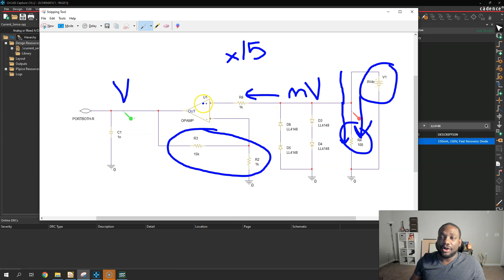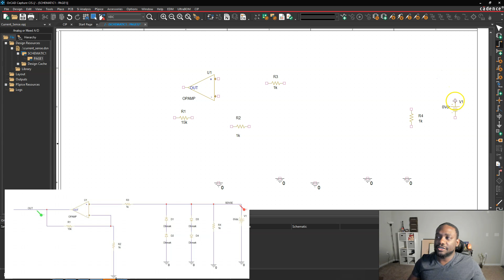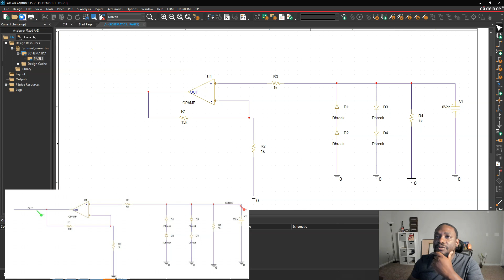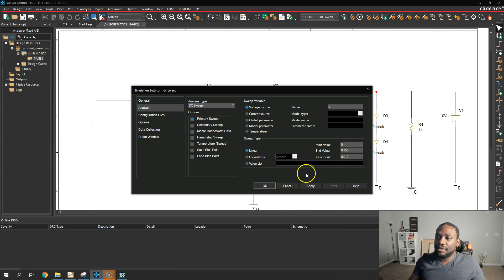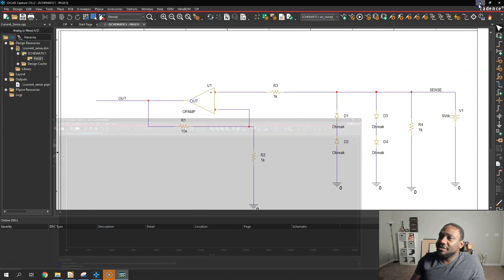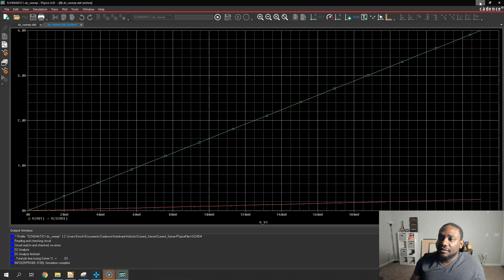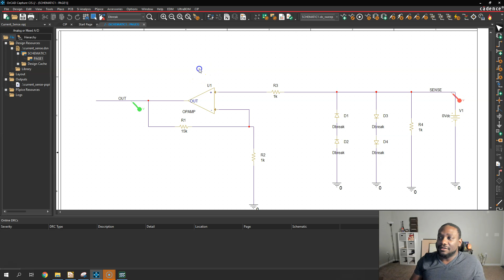Current Sense OpAmp Circuit for Work - PSPICE Tutorial for Beginners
current Sense OpAmp Circuit for Work :
This video is related to current sense circuit which you can use In all kind of PCB Design.

Would you like to learn more about OrCAD / Allegro / PSpice or Altium Designer?

00:00 Intro & My Problem at Work
01:00 Creating a PSPICE project
02:15 Setting up the Circuit Schematic
06:15 Set up PSPICE simulation profile
09:47 How simulation is helping me at work

Discussed Topics:
1. Current Sense OpAmp Circuit for Work
2.  Current sense PCB Circuit
3. PCB Design

Are you struggling to learn PCB design on your own?